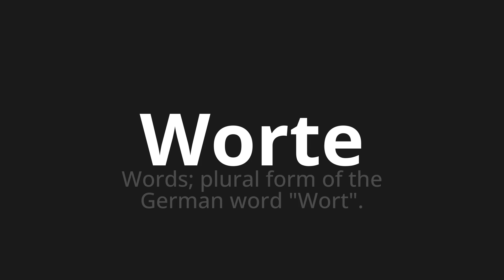How to pronounce Worte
Master the Pronunciation of 'Worte which means words' - which means : Words;Plural Form of the German Word "word". 📝 with @PronunciationGerman 🎓🗣️ - [Your Guide to German]

Learn to pronounce 'Worte' perfectly in German with our easy and engaging tutorial by @PronunciationGerman! 📖📽️ In this comprehensive video, we provide you with native speaker examples 🗣️👂 and phonetic breakdowns 🎵 to ensure you get the pronunciation just right.

How to say Words in German